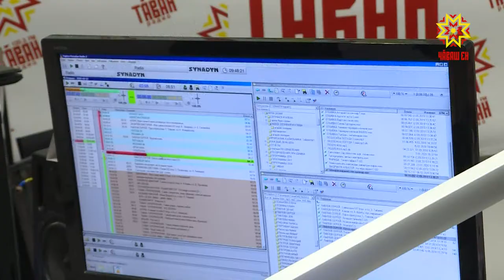Международный День Радио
Сегодня Международный День Радио. Мы поздравляем наших коллег и  немного завидуем, ведь дат в календаре, когда чествуют радиовещателей, больше, чем дней телевидения. Неудивительно -  радио старше.